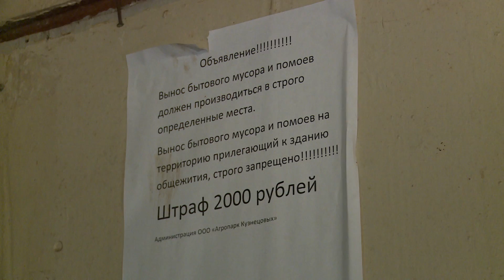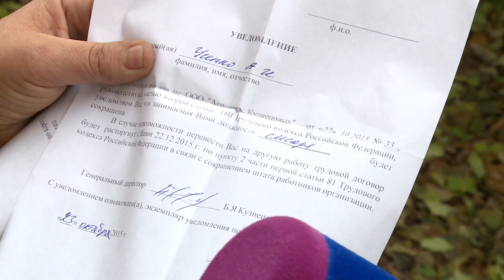Люди живут в детском саду, Волоколамск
Для телеканала 360 Подмосковье
Оператор Анатолий Харламов
Корреспондент Ирина Журавлева